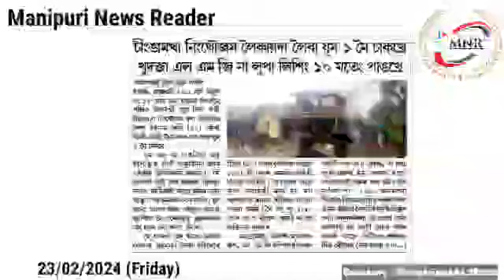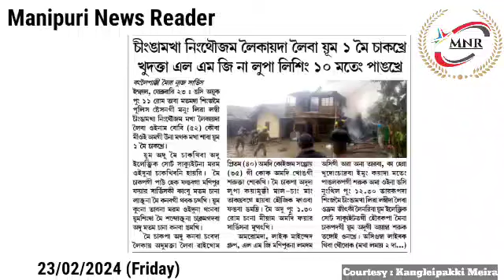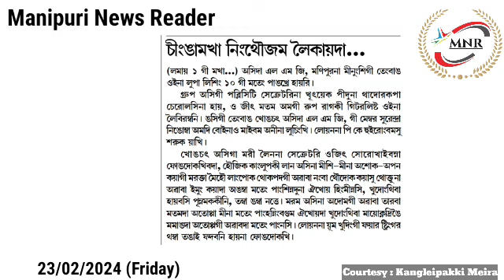👉Chingamakha Ningthoujam Leikaida Leiba Yum 1 Mei Chakhre, Khudakta LMG na Lupa Lising 10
👉Chingamakha Ningthoujam Leikaida Leiba Yum 1 Mei Chakhre, Khudakta LMG na Lupa Lising 10 Mateng Pangkhre